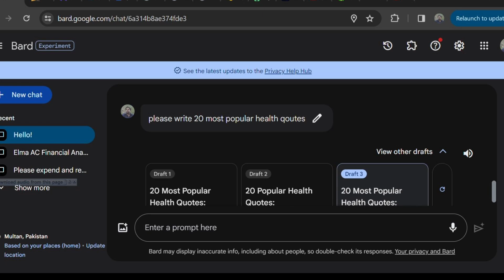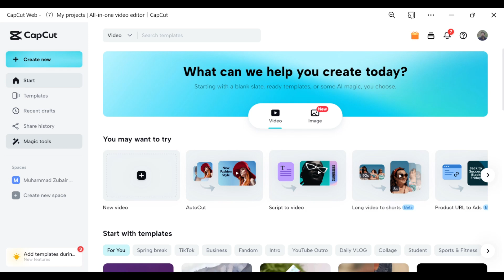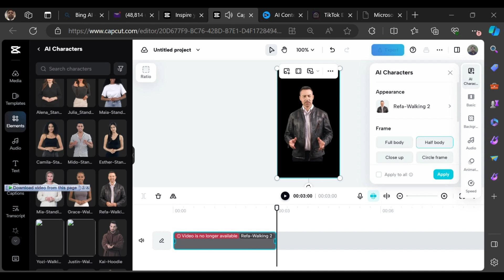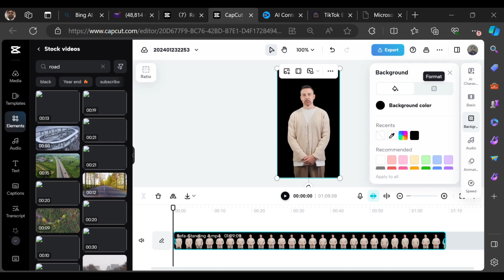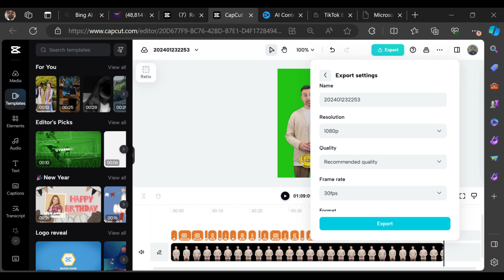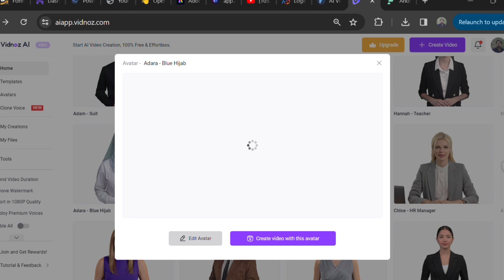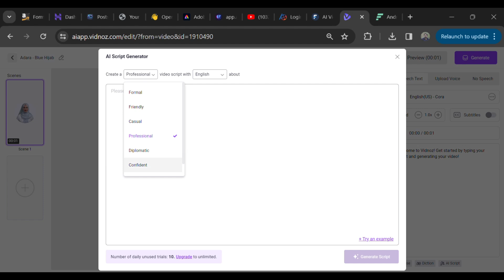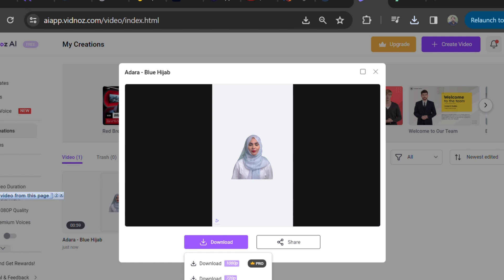Unleashing Your Digital Doppelgänger: Mastering the Art of Creating an AI Avatar!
In this video, we'll guide you through the step-by-step process of creating your very own AI avatar, bringing your digital alter ego to life.

Discover the secrets behind crafting a realistic and captivating AI avatar that reflects your personality and aspirations. We'll explore the latest tools, techniques, and software that empower you to design an avatar that truly stands out.

Join us as we delve into the intricacies of facial recognition, motion capture, and machine learning algorithms. Learn how to harness these technologies to breathe life into your AI avatar, making it an accurate representation of yourself or a unique character of your creation.

Throughout the video, we'll provide practical tips, expert insights, and creative ideas to help you make your AI avatar truly exceptional. From choosing the perfect facial features to customizing expressions and gestures, we'll cover it all.

Whether you're an aspiring digital artist, a content creator, or simply curious about the possibilities of AI avatars, this video is for you. Get ready to unlock your creativity and embark on an exciting journey into the realm of AI avatar creation.

Introduction
Understanding the basics of AI avatars
Selecting the right tools and software
Designing your AI avatar: Tips and tricks
Bringing your AI avatar to life with motion capture
Showcasing your AI avatar: Platforms and applications
Conclusion and future possibilities

Remember, the true magic of AI avatars lies in your imagination and creativity. So, let's dive in and create something extraordinary! Switch to Advanced mode to receive personalized advice based on your channel data. Happy avatar designing!"

Feel free to customize and modify the description to align with your video's specific content and style. Good luck with your video!

Please note that while AI avatars can be incredibly realistic, they are not capable of independent thought or consciousness. Any resemblance to actual persons, living or deceased, is purely coincidental.

The creation and use of AI avatars should always comply with applicable laws, regulations, and ethical guidelines. It is important to respect the privacy and rights of others when using AI avatars in any context.

We encourage responsible and ethical use of AI technology and urge viewers to exercise caution and good judgment when creating or interacting with AI avatars.

By watching this video, you acknowledge and understand that the AI avatar showcased is a digital creation and that the content provided is for educational and entertainment purposes only.

Thank you for your understanding and enjoy the video!"

Feel free to adjust and modify the disclaimer to suit your specific needs and requirements. It's important to provide clear information to viewers about the nature and limitations of AI avatars.